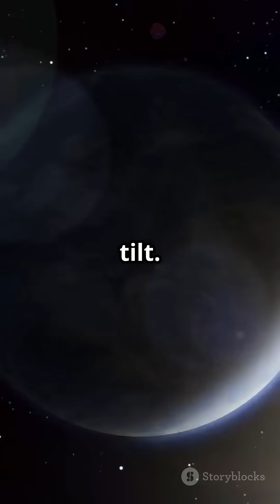What If the Moon Disappeared?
🌑 MOON VANISHED: Earth's Shocking 24 Hours!

What if you looked up at the night sky and the moon was... gone? 😱 In this mind-bending short, we explore the chaotic aftermath of our lunar companion's sudden disappearance.

🌊 Tides go wild
🌡️ Climate chaos ensues
🌍 Earth's rotation speeds up

Brace yourself for a thrilling journey through a world without its celestial dance partner. You won't believe how quickly things unravel!

🚀 What cosmic event should we explore next? Drop your ideas in the comments!